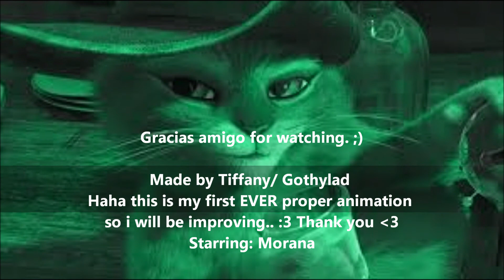CAN YOU DERP?!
The Derp Dance. Morana the Winter Furry is in the mood for a little derp. She's quite hyper at the moment. Lolz. :P
I DO NOT OWN THE SOUND TRACK!! :3